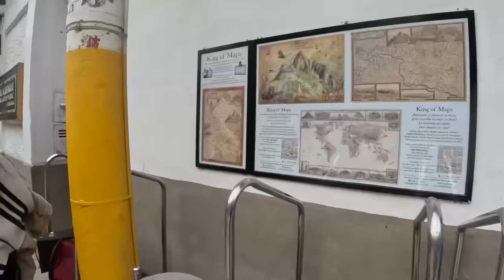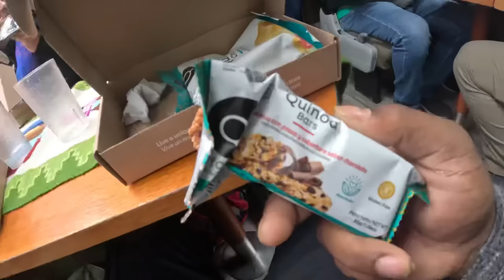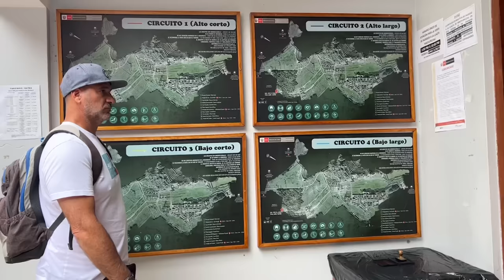இவ்லொ Costly Train Ticket 😳Worth “ஆ” | First Train Vlog | Cherry Vlogs